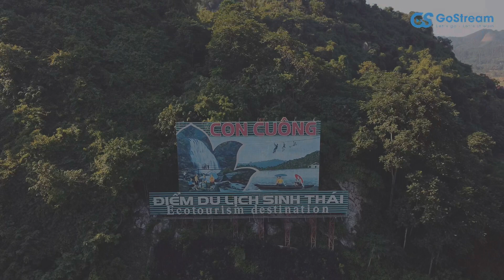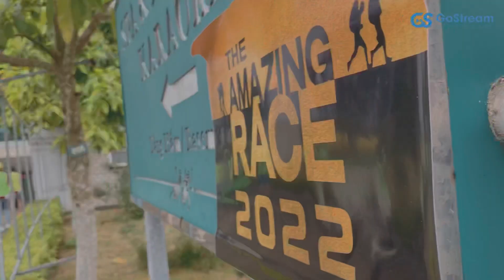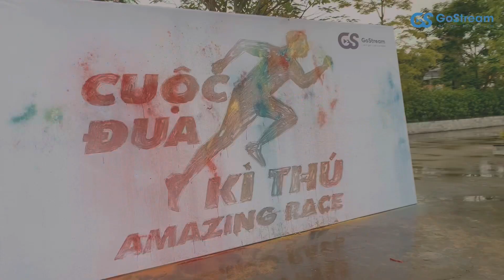GOSTREAM 2022 / TRIP CON CUÔNG